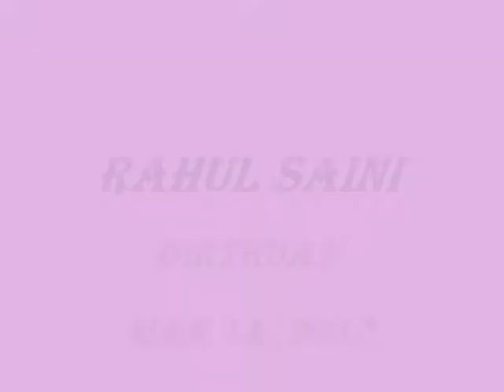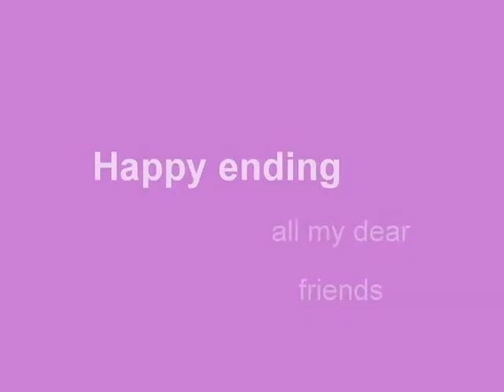Rahul saini 2013 birthday dancing with my friends JKP polytechnic hostel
hi frnds this is my room video with my frnds so don't ignore it